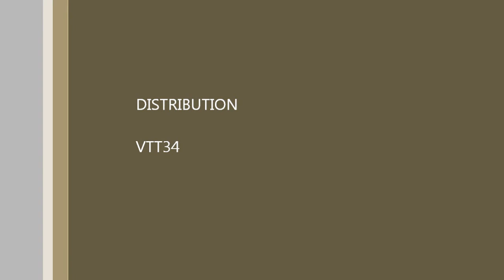bourbaki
les bois de bourbaki a beziers